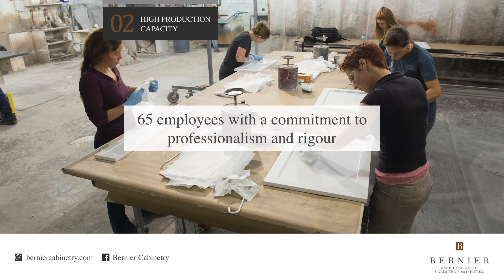Bernier Kitchen - Custom kitchen and bathroom cabinets